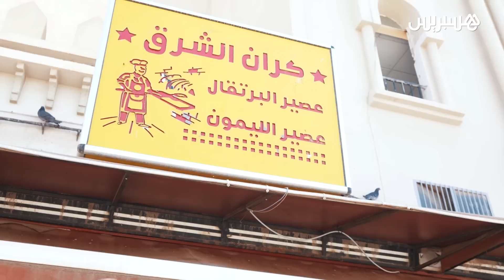برنامج "نكتاشفو بلادنا" يعرفكم على أشهى المأكولات الشعبية المشهورة بجهة الشرق.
بين بودان وكران الأكلتين التراثيتين التي تشتهر بهما مدينة وجدة، والكعك والمقروط باعتبارهما أحد ألذ أنواع الحلويات المغربية التي تنفرد بها الجهة الشرقية... برنامج "نكتاشفو بلادنا" يعرفكم من خلال هذه الحلقة على أشهى المأكولات الشعبية المشهورة بجهة الشرق.